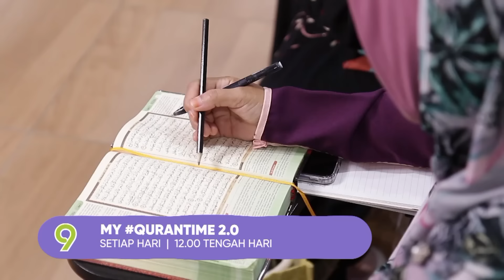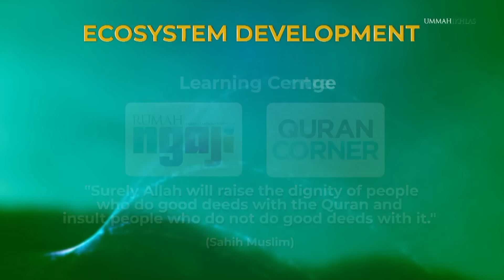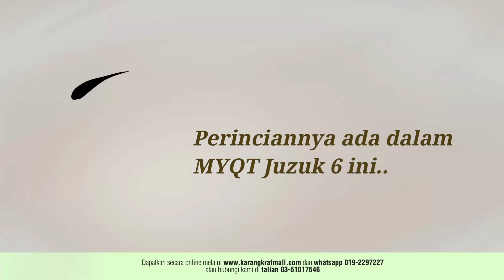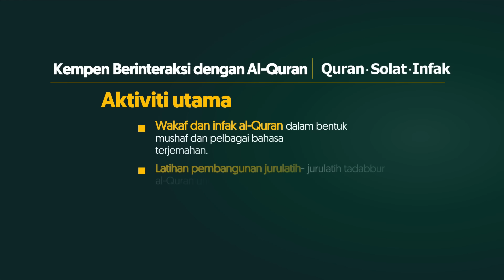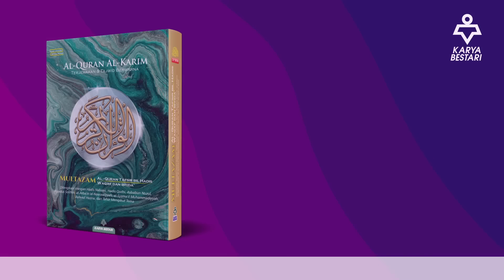Episod 95 My QuranTime 2.0 Sabtu 18 Mac 2023 Sesi Ulang Kaji Halaman 27-28 Bersama Tokoh Ilmuan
Episod 95 My QuranTime 2.0 Sabtu 18 Mac 2023 Sesi Ulang Kaji Surah Al-Baqarah (2: 177-186) Halaman 27-28 Bersama Tokoh Ilmuan

Hari ini My QuranTime 2.0 mengulangkaji Surah Al-Baqarah ayat 177-186, halaman 27 hingga halaman 28. Turut sama berkongsi ilmu ialah Pensyarah Pusat Kajian Al-Quran dan Al-Sunnah, Universiti Kebangsaan Malaysia, Prof. Dr. Muhd Najib bin Abdul Kadir.

My QuranTime
World